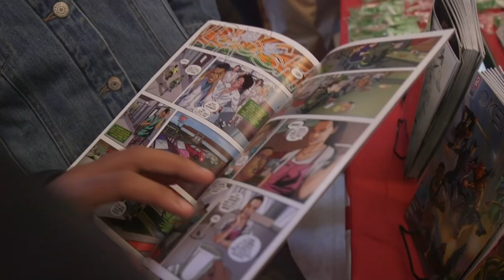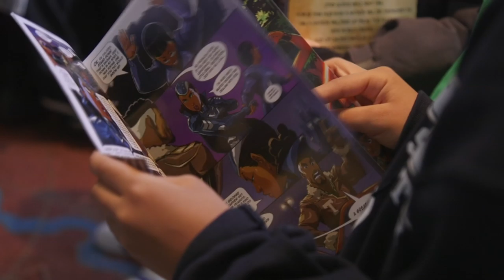Black Comic Book Festival draws thousands in Harlem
New York's Schomburg Center for Research in Black Culture celebrated the tradition of black comics this weekend with its annual Black Comic Book Festival. Thousands attended the two-day exhibition in Harlem, which also featured screenings, panel discussions and a cosplay competition. And for fans, it was a chance to meet some of their favorite comic creators and superheroes. Karla Murthy reports.